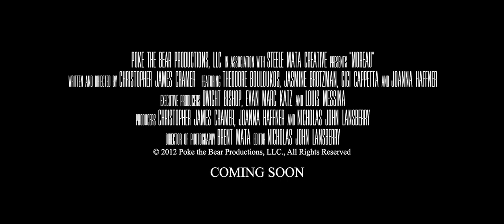Moreau Teaser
MOREAU is a suspense film that follows a hunter in search of the perfect prey. In his experience he has found that the animals the world provides are not the challenge they used to be. Animals lack the courage, cunningness and reasoning that Moreau possesses, and therefore, are not a real challenge. His pursuit for this challenge has brought him to the point where he is today, hunting the only creature that parallels his abilities: human kind.

Our story follows a particular pair of Moreau's hunted: two strong women attempting to survive in the mountains of central Pennsylvania. To survive, they must constantly change tactics, adapt to their surroundings, and stay one step ahead of their hunter. Can they outlive their hunter? Can they circumvent a menagerie of traps their hunter has set before them? Can they themselves kill to keep from being killed?

Moreau is the first feature length film produced by Poke The Bear Productions, LLC, and was filmed in central Pennsylvania. The story is from the mind of writer/director Christopher James Cramer and producers Joanna Haffner and Nicholas John Lansberry.

Featuring Theodore Bouloukos, Jasmine Brotzman, Joanna Haffner and Gigi Cappetta.